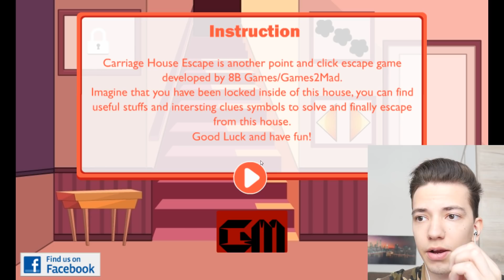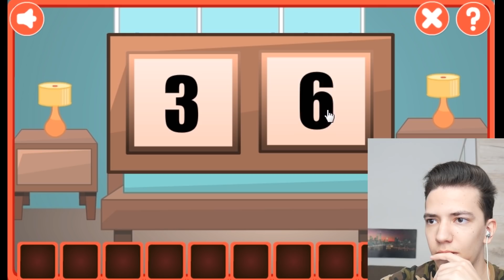A NAGY SZÖKÉS! / SZABADULJ KI A HÁZBÓL! | [ROOM ESCAPE GAME 2. RÉSZ]